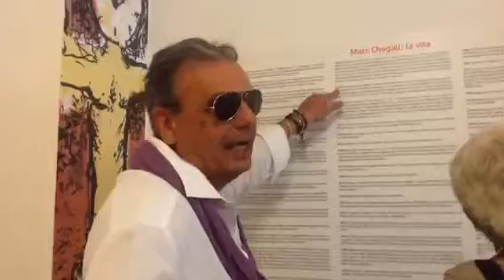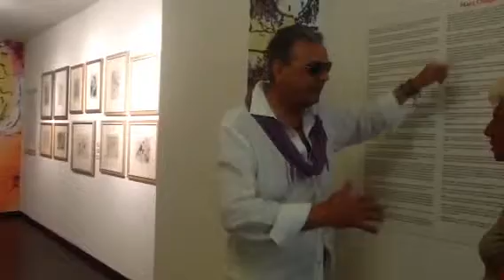Marc Chagall. Cava dei Tirreni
Marc Chagall Segni e colori dell' anima
Domenica 14 giugno 2015 U3 Piano Lucio Luigi Ines Amahara Maria Rosaria Sara
saraci